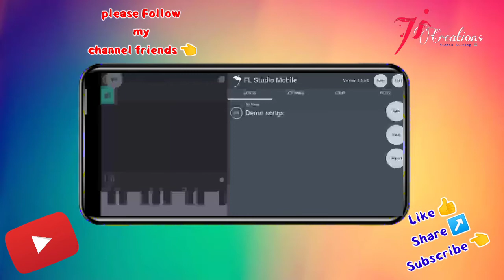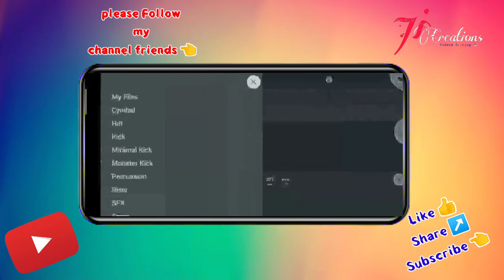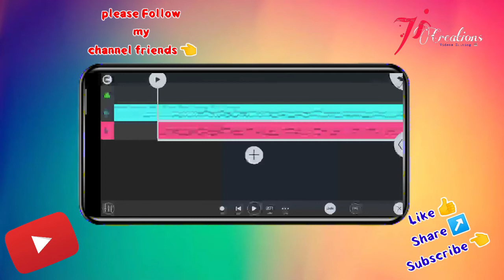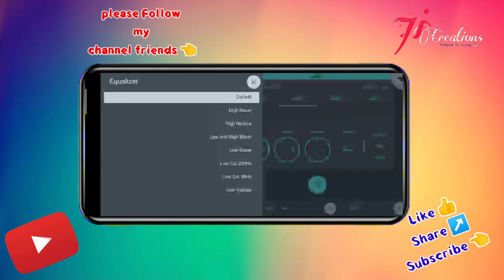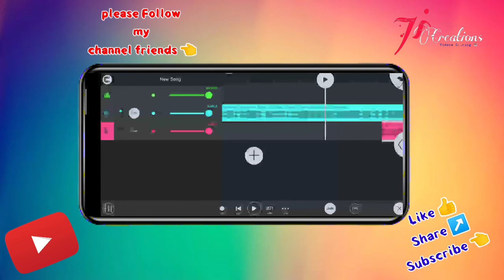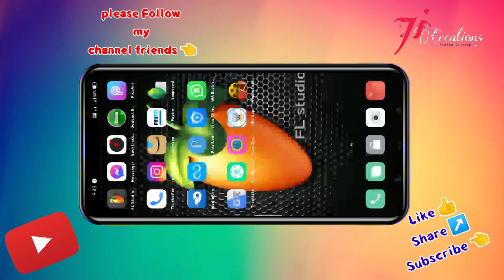How to song And beat Match in Tutorial telugu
Hi friends 👋
Shar comment 📝

Thanks for your watching this video's